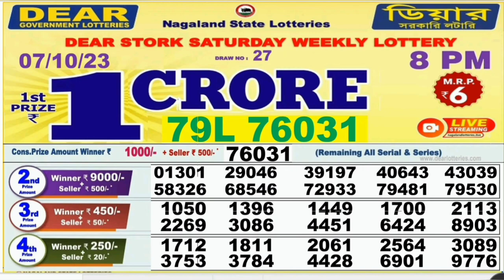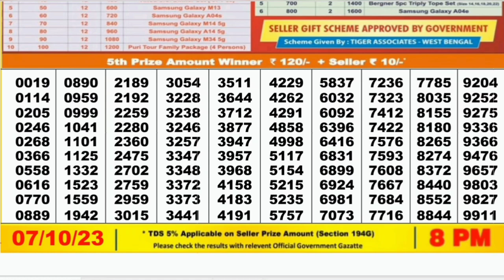Nagaland lottery result today 8pm 07/10/2023 - morning Nagaland State Lottery Result Pdf